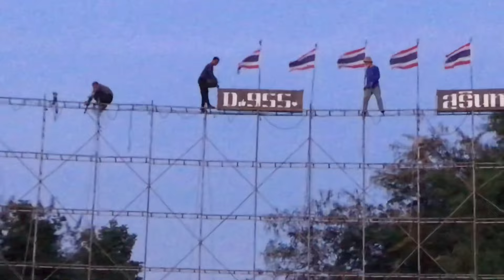ฟังเพลงเก็บของช่วงเช้ามืด#นันทวันภาพบนตรD955บ้านสนวนนางแก้ว ต.บึง อ.เขวาสินรินทร์ จ.สุรินทร์3-ธ.ค-64